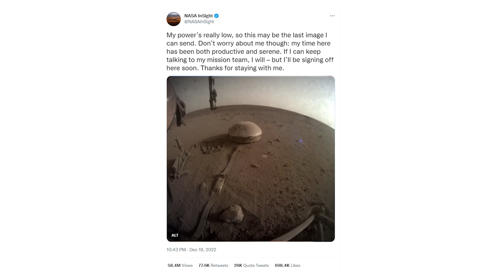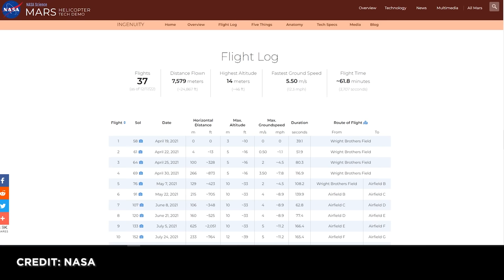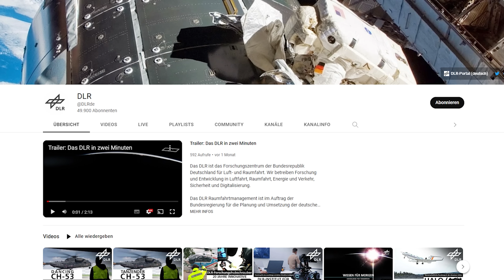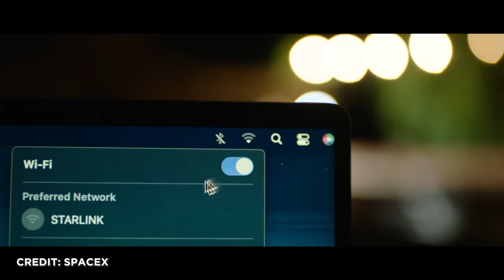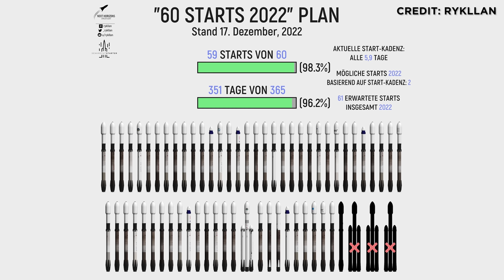News: VegaC Fehlstart, InSight Marstod, Percy Marsproben, Sojus, SpaceX Starship Raptoren elektrisch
Europäische Vega-C stürtzt bei erstem kommerziellen Flug ab. NASA Marslander Insight stirbt im Marsstaub. Percy verteilt Proben für den Rücktransport zur Erde. Ingenuity fliegt länger und weiter als je vorgesehen. Koreanische Daunuri Raumsonde erreicht den Mond. James Webb nach Softwarefehler und teilabschaltung weider einsatzbereit. Sojus von Micrometeoriten getroffen. Heimkehr ungewisse. SpaceX Starlink jetzt schon mit milliardenumsatz und Starship Raptortriebwerke ab jetzt mit elektrische schubvektorsteuerung. Das und noch viel mehr mit allen Hintergründen in voller Länge nur auf YouTube in den SENKRECHTSTARTER Raumfahrt-NEWS.

00:00 News in unter 60 Sekunden
00:46 Starts der vergangenen Woche
01:17 Sojus MS-22
03:11 Goodbye InSight
04:26 Percy verteilt fleißig Proben
05:31 Danuri wird zum Mondorbiter
07:00 James Webb wieder am Start
07:30 DLR Challange
08:18 Vega-C versagt
10:19 SpaceX-News
11:33 Starship-News
12:57 Starts der kommenden Woche